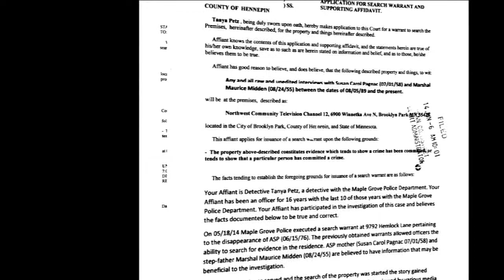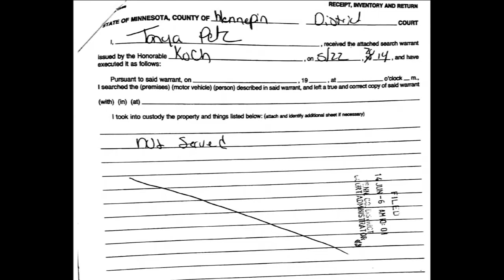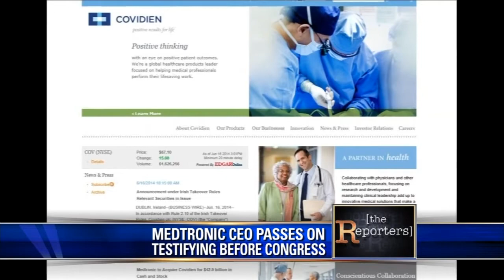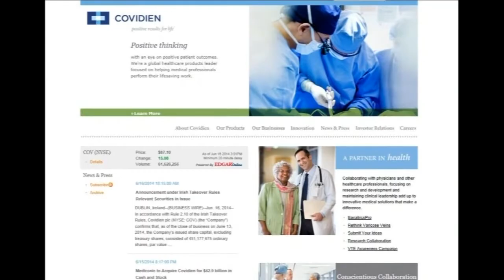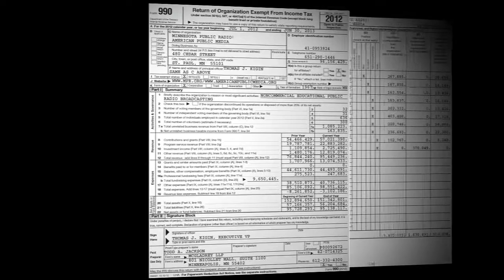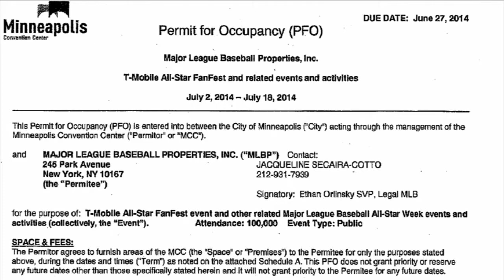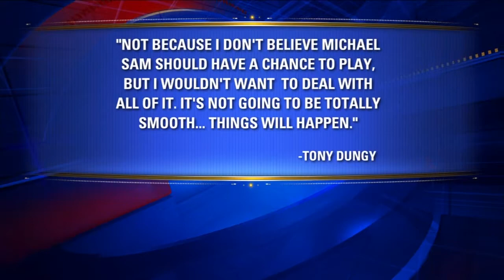The Reporters, Episode 2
Episode 2 of The Reporters with Tom Lyden.

BODY SLAM: Rob Olson is waiting for the Jesse Ventura verdict.

RAW + UNCUT: Why police want the media to turn over all of its footage in a high-profile missing person's case.

PLATINUM PARACHUTE: The father of Minnesota Public Radio is still getting a big paycheck in retirement.

UNTOUCHBALE: Why aren't Minnesota politicians going ballistic over Medtronic's epic tax dodge.

THE BREAKFAST CLUB: Chris Kluwe vs the Vikings, Tony Dungy’s comments on Michael Sam, and Michele Bachmann are all points of discussion for Steve Marsh, Robyne Robinson and Lucy Quinlivan.